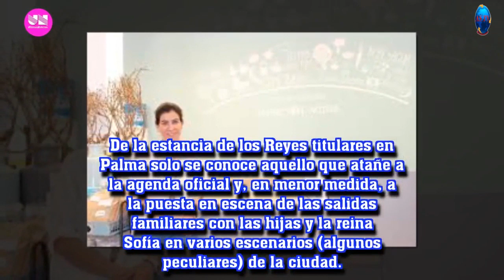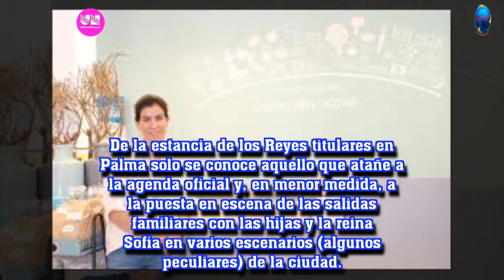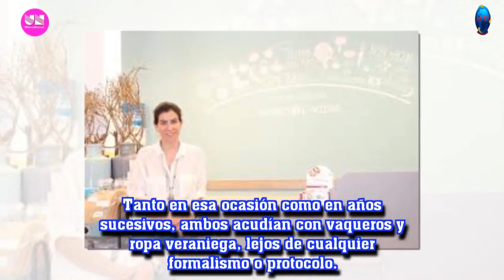Letizia siguió a Felipe en Mallorca y descubrió que estaba teniendo una aventura con Pilar Aguiló.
Letizia siguió a Felipe en Mallorca y descubrió que estaba teniendo una aventura con Pilar Aguiló. Casa_real Letizia Felipe_IV Juan_Carlos Sofía ...